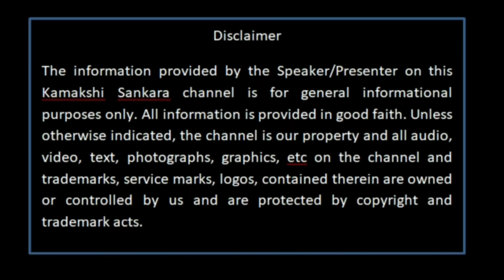பாவத்தை போக்க மஹா பெரியவா கூறிய வழி mahaperiyava kamakshiamman CN Muthuswamy sastry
Maha periyava saranam.  In this video, we will see what Maha Periyava told about good practice and how we can eliminate our pavangal.